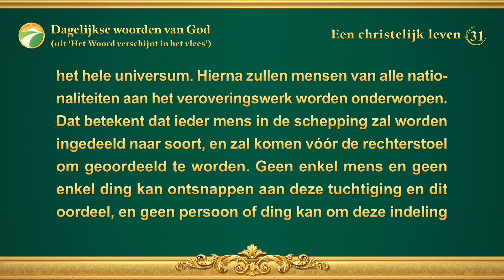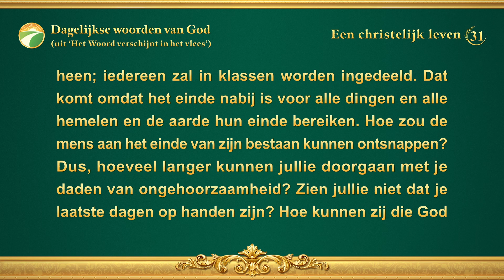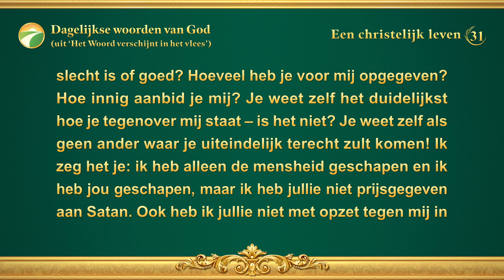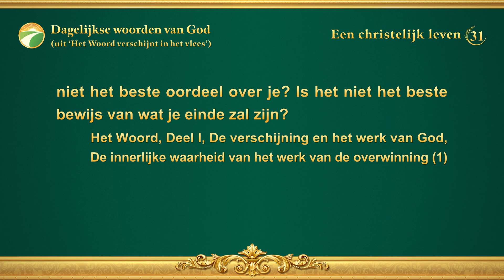Dagelijkse woorden van God: De drie werkfasen | Fragment 31